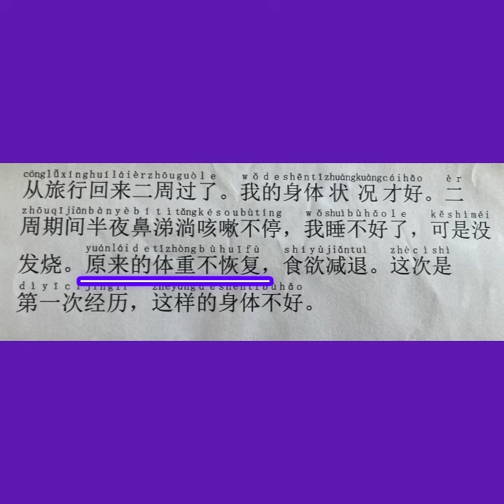学中文 经常犯的错误1 中国語を学ぼう よくある間違い1 Learn Chinese classic mistake